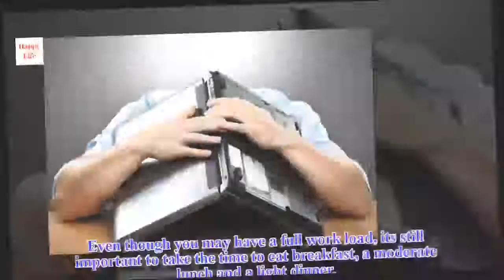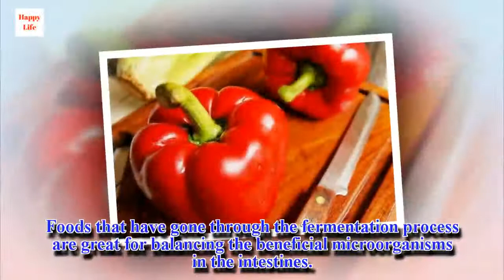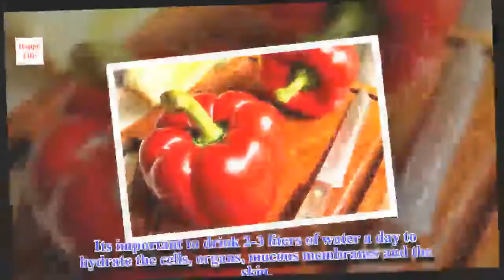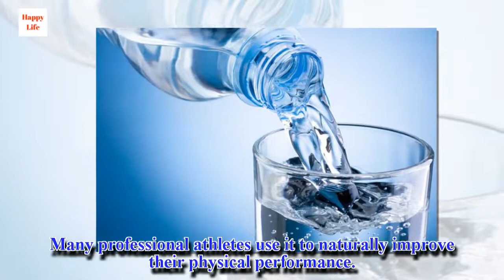Eliminate Mental and Physical Fatigue Naturally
We have thousands of things buzzing around in our head and a schedule full of a hundred obligations and activities. It's impossible not to be exhausted when you get home at night. This fatigue not only affects our mental abilities, but also our motor skills.